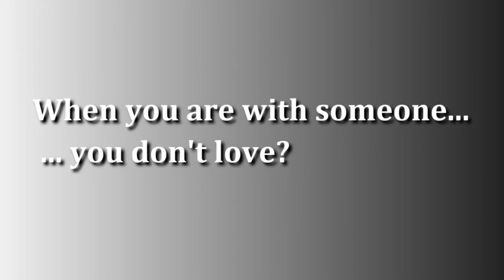High School Dramas Trailer + Intro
Heey, here I am with mine and mickiesno1fan's new serie! This is just a trailer, so sub to her because she is making the first episode:

Don't forget to tell us your opinion :3